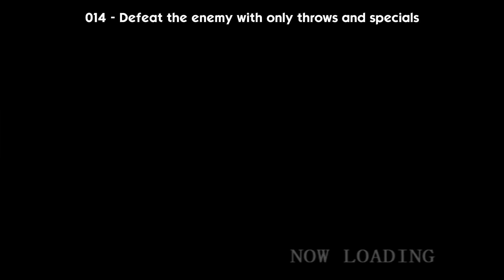Ultraman Fighting Evolution Rebirth | Mission Points | Episode 2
Episode 02
8.Ultraman uses his grab attack
9.Use the grab where you get on Gomora
10.Ultraman dodges an attack
11.Dodge an attack from Redking
12.Do not get hit by Gomora's special
13.Win against Redking in Strength mode
14.Defeat the enemy with only throws and specials
15.Defeat Redking and Gomora in under 2 minutes